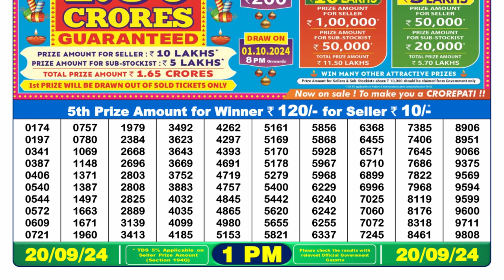LOTTERY SMABAD 1PM MORNING RESULT 20.09.2024 || DEAR LOTTERY PDF RESULT